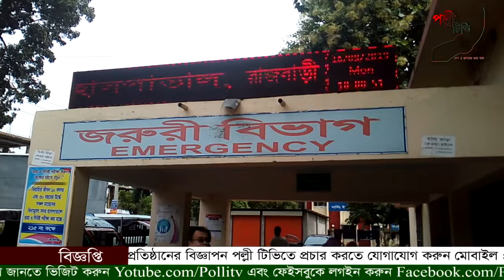কিশোরগঞ্জে জাতীয় পার্টির বর্ধিত সভায় আহবায়ক কমিটি ঘোষনা দিয়েছে জেলা জাতীয় পার্টি।-পল্লী টিভি সংবাদ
কিশোরগঞ্জে জাতীয় পার্টির বর্ধিত সভায় আহবায়ক কমিটি ঘোষনা দিয়েছে জেলা জাতীয় পার্টি।